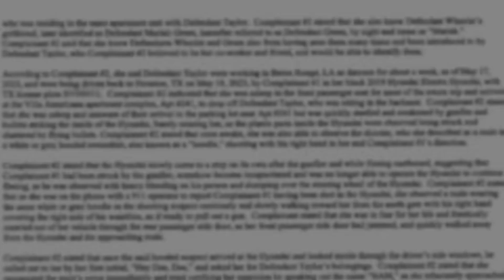OMG!😱 Houston Correction Officer Leaves Work Early To Rob a Pimp.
Guys, you can't make this stuff up... Look! 🤯

Equipment used for my videos:
My Web Camera:

My studio lighting:

My wireless Lav Microphone:

My camera tripod:

My Gimbal Stabilizer: